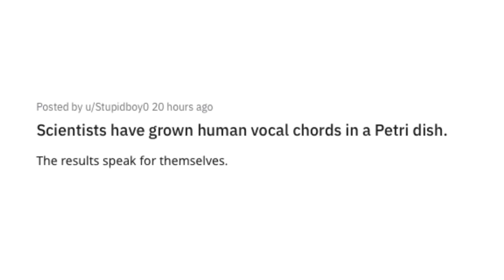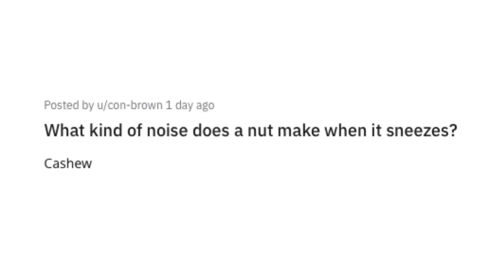The Comedic Patriarch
Eh its Dad jokes

Got Stuff You'd like to Send? Send it to:
P.M. Seymour